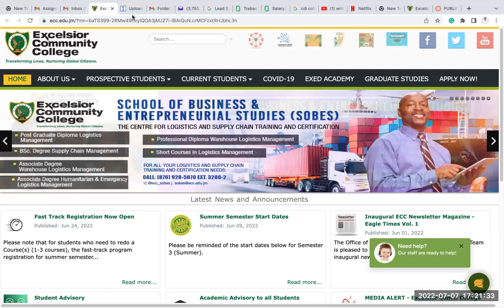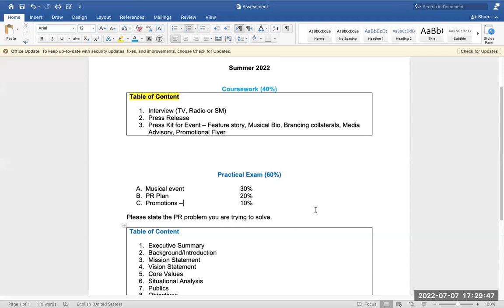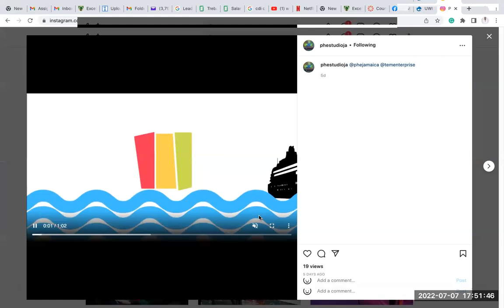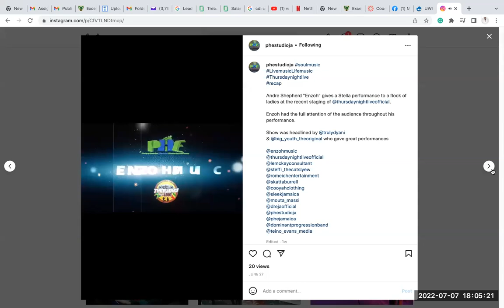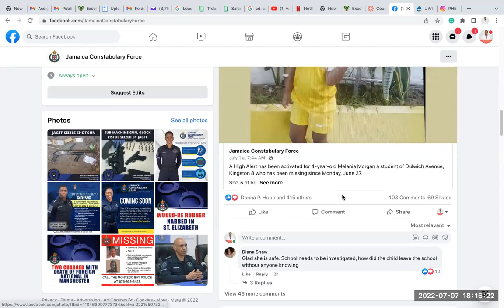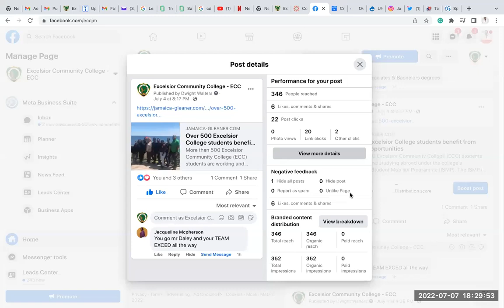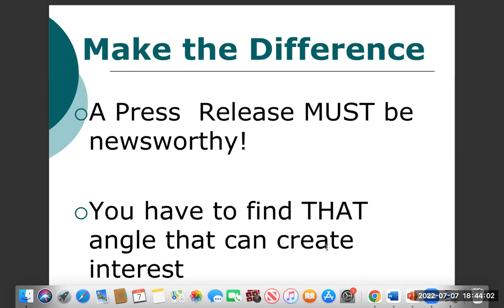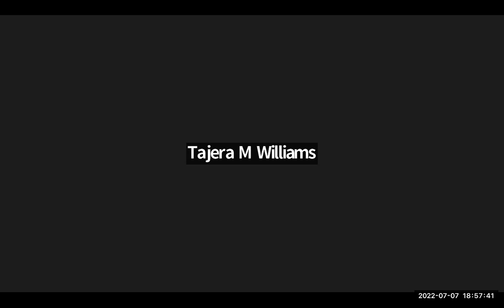PR Week 4 Lecture 2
Writing a Press Release